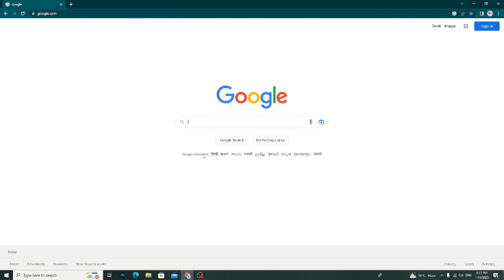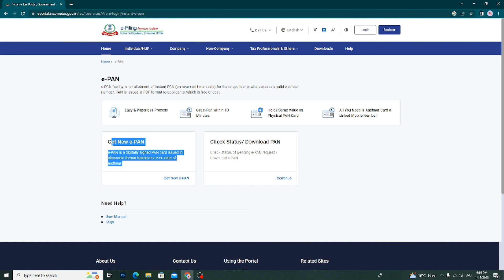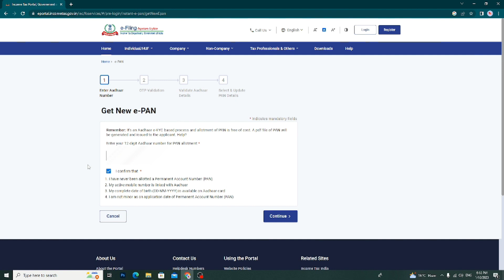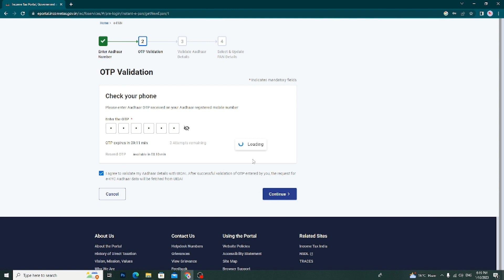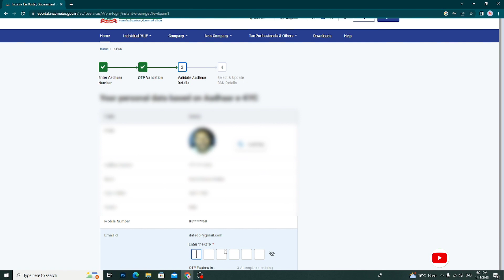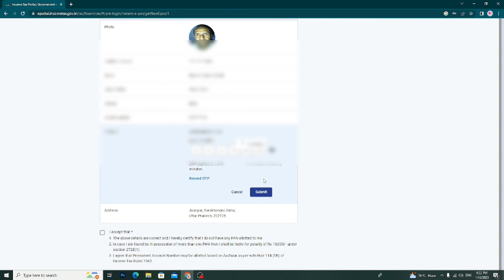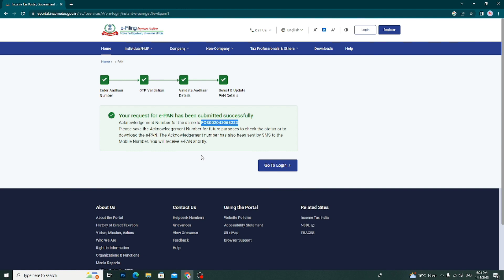How to make new Pan card for free, फ्री में नया पेनकार्ड कैसे बनाये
Hello friends, you are very welcome in our channel cutpro tech, today we will tell you how to make pan card for free, then watch the video till the last!!!

नमस्कार दोस्तों आपका बहुत बहुत स्वागत है हमारे चैनल cutpro thech मे आज हम आप को बताएंगे कि कैसे फ्री में पेनकार्ड बनाए तो वीडियो को लास्ट तक देखना

your quires:-
mobile se PAN card kaise banaye
mobile se PAN card kaise apply Kare
free mein PAN card kaise banaye 2023
free mein PAN card kaise banaye